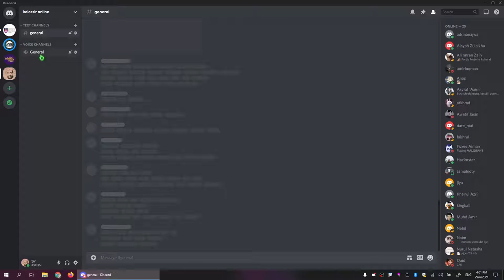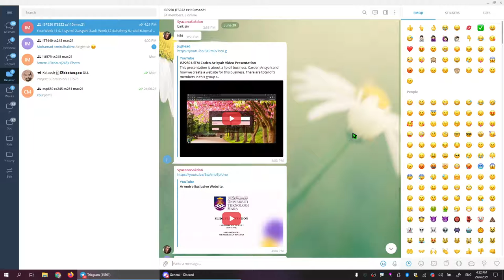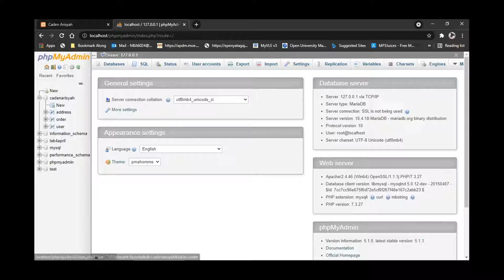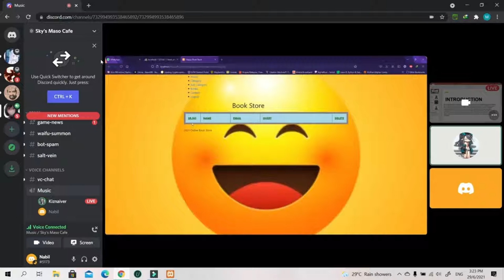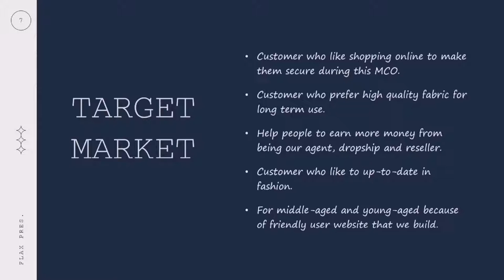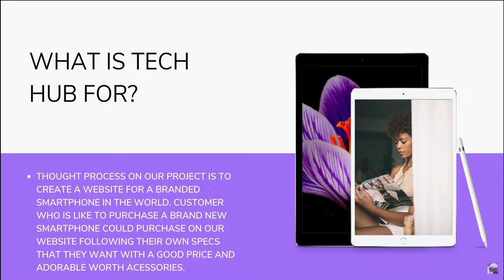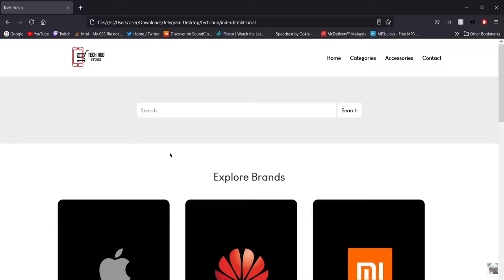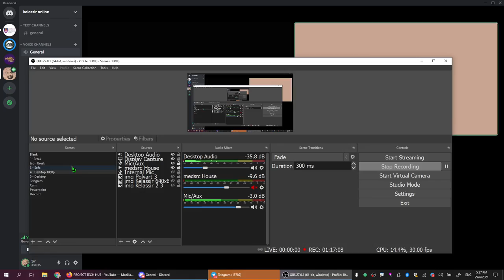SEM202103 civ - ISP250 ITS332 Final Presentation (Session 2)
Week 12
29 June 2021
4:00 pm - 6:00 pm

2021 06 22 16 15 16.mp4